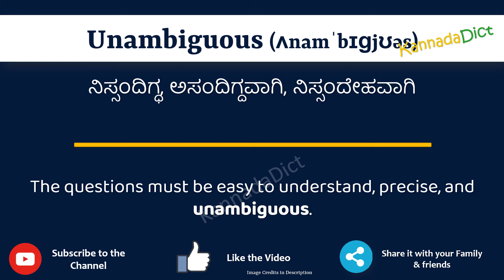Unambiguous Meaning in Kannada | Unambiguous in Kannada Dictionary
In this video, we will understand the meaning of Unambiguous in Kannada and learn the pronunciation of Unambiguous in Kannada.

 That is, you will understand Unambiguous meaning in Kannada as well as how to speak Unambiguous in Kannada,

What is the proper way to speak Unambiguous in Kannada?

So, Let’s learn the word Unambiguous in Kannada in just one minute.

Let’s, understands Unambiguous examples in Kannada